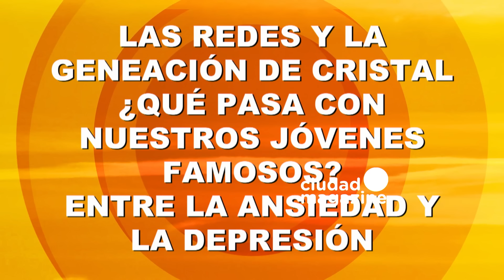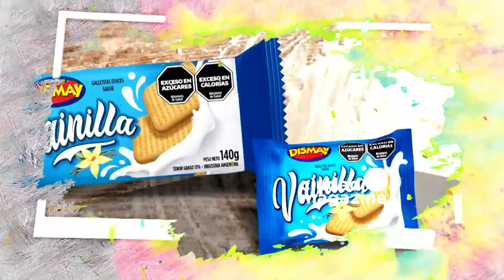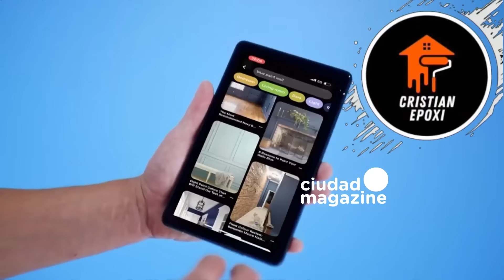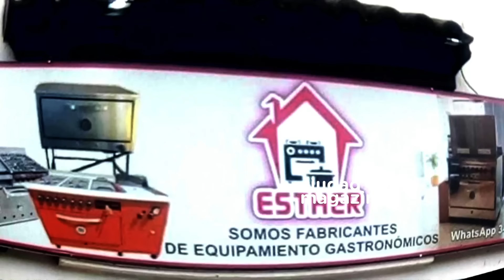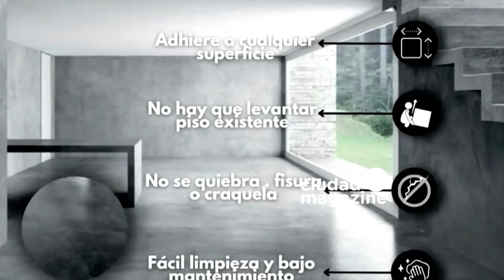Empezar el día con Yuyito - Programa del 07/08/24 - LA SEGUNDA SALIDA DE YUYITO Y JAVIER MILEI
Programa emitido el miércoles 07 de agosto de 2024 en CiudadMagazine.
TEMAS:
00:00 Yuyito González adelanta los temas del día
12:57 Lizy Tagliani mostró el cuarto de su bebé
14:41 Yuyito González confirmó su segunda salida con Milei: "Estamos empezando a conocernos"
32:33 "Me veo como una gran tía": así se imagina Costa con la llegada del bebé de Lizy Tagliani
36:28 PK2: Matías Alé estrenó un nuevo show con una mezcla de erotismo y comedia